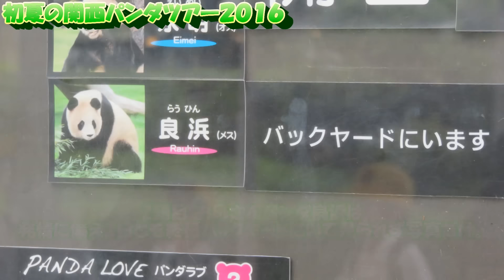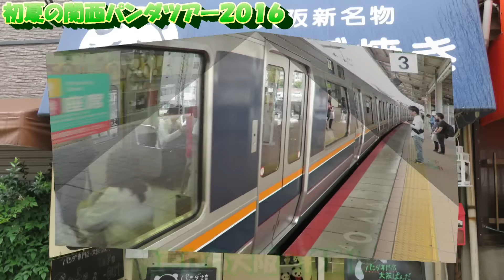初夏の関西パンダツアー2016ダイジェスト Kansai Panda Tour 2016 Early Summer Digest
2016年5月25日～28日の日程で
関西へ旅行に行ってきました。
今回もアドベンチャーワールドと王子動物園をめぐり
関西にいる8頭のパンダに会いました。

今回もたくさんの動画や写真を撮ってきました。
その中から、まず巡った流れをダイジェストでまとめました。
この時期の関西は少しづつ気温があがり
夏らしくなりつつあります。

今回お母さんパンダ良浜が発情のため
終日バックヤードにいたため姿を見ることができませんでした。
アドベンチャーワールド3回目にして
初めて2日連続で行きました。

そのため、パンダ以外にもたくさんの動物などを見ることができました！

また今回新しい動画編集ソフトを購入したので
いろんな演出方法も使えるようになりました！

パンダ達のかわいい姿などをぜひみてください！

この後、旅行の最初から撮っている映像や写真を使って
編集しYouTubeにアップしていきたいと思います！

この文章を見てくださっている方
↓の再生リストを最初からみていただけると
一応、旅行の流れがなんとなくみていただけるようになってます。
よかったら再生してみてください！
※まだあまり動画がない場合、これから徐々に追加していきます。

パンダなどいろんなの動画もたくさんアップしています！

春の王子動物園2016 ～春の神戸で桜とパンダとホッキョクグマとゾウを見る～

閉園時間になり、寝ていた桜浜と桃浜起こされて、その後ダッシュで帰宅!! @アドベンチャーワールド